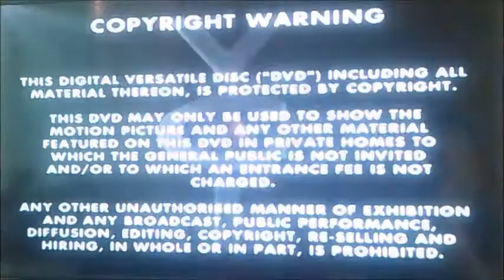DVD Opening to The Camomile Lawn UK DVD Disc One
This is the DVD Opening to The Camomile Lawn UK DVD Disc One and Here's the Order!

1. Copyright Warning
2. VCI DVD Logo
3. Channel 4 Logo
4. DVD Menu
5. First Few Seconds of the Programme